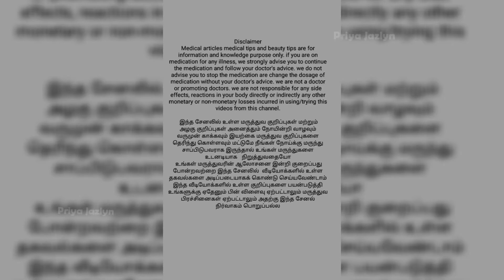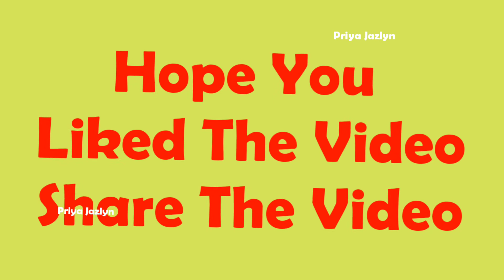Eyebrows Threading Advantages And Disadvantages|In Tamil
Hai friends In This Channel Priya Jazlyn This video is about the eyebrows threading advantages and disadvantages in Tamil

Eyebrows threading is a process that is used to remove the  unwanted hair from eyebrows upper lips and entire face
It gives a good shape to eyebrows etc